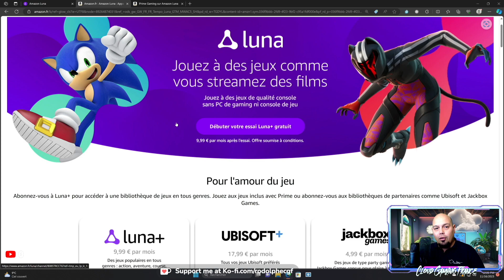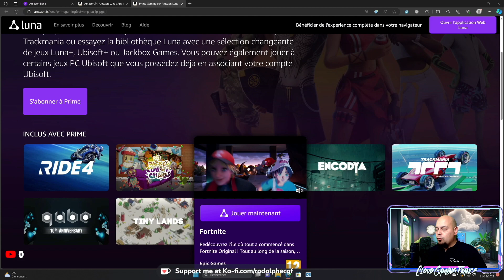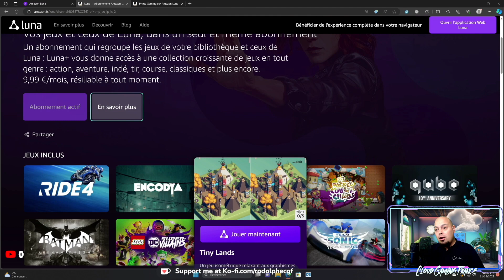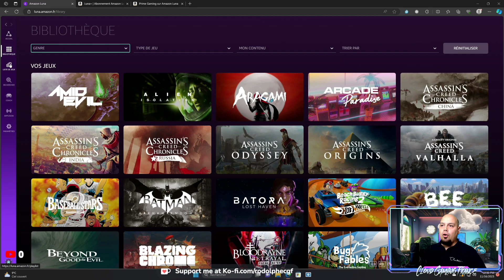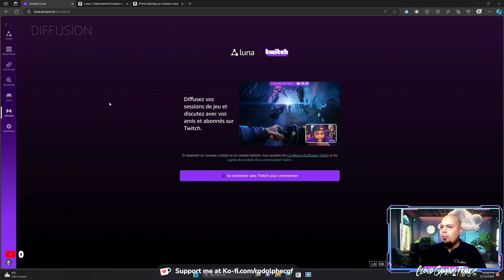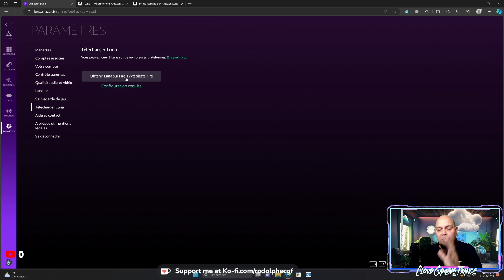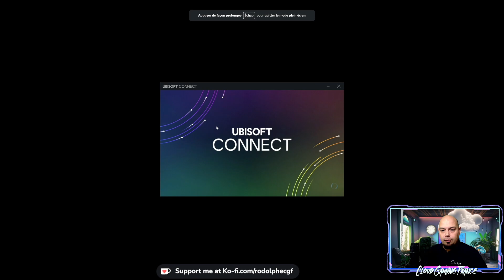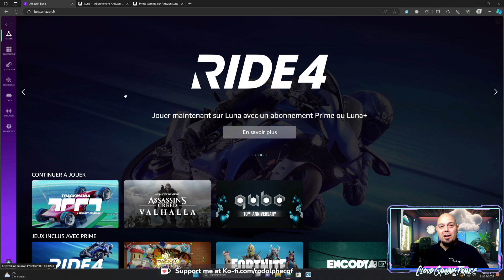Luna est disponible en France : mais est-ce intéressant ?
0:00 Intro